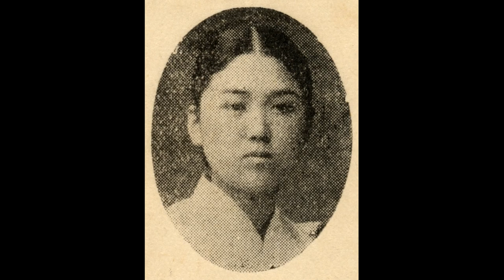sp시대 여류명창 68 흥보가 중 제비노정기 ㅡ 이소향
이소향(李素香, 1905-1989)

1905년 동해안 별신굿의 세습무(世襲巫)인 아버지 이하중(李河仲)의 둘째 딸로 태어난 그녀는 어려서 가야금과 소리 기초를 경주권번(慶州券番)의 강태홍(姜太弘)에게 가야금병창을 배우면서 이름이 알려지기 시작했다. 그 후 1925년 함흥 반룡권번(盤龍券番)에서 이말량(李末良)과 함께 정남희(丁南希)에게 가야금병창을 수학한 후 상경하여 조선권번에 기적(妓籍)을 두고 1927년부터 1939년까지 김세준·정원섭·지용구·한성준 등과 함께 활동했다.
1927~1939년 경성방송국(京城放送局)에 출연하여 김세준·정원섭·지용구·한성준과 함께 가야금독주·가야금병창(伽倻琴併唱)·가야금산조(伽倻琴散調)·"자진육자백이"·"개고리타령"·남도가요(南道歌謠)·남도단가(南道短歌)·남도잡가(南道雜歌)·"농부가" 등 수십 곡의 민요를 비롯하여 단가 "만고강산"(萬古江山)·"소상팔경"(瀟湘八景)·"죽장망혜"(竹杖芒鞋) 등, 그리고 단소독주·조선음률(朝鮮音律)·평시조(平時調) 등 여러 갈래의 곡을 방송하였다.
1928년 광무대(光武臺) 소속 호성좌(虎聲座)에서 그는 이동백·박춘재·이일선 등과 함께 활동했다. 1928년 무렵 김추월·배설향·이화중선 등과 같이 이-글조선레코드에 취입을 시작했으며, 특히 가야금병창으로 유명했다.
1930년 11월 19일 조선극장에서 열린 조선음률협회(朝鮮音律協會) 제1회 공연 때 조학진·김창룡·박녹주 등과 함께 출연했다. 1931년 3월 30~31일 조선음률협회의 제2회 공연이 열렸을 때 가야금병창으로 "조어환주"(釣魚換酒)를 공연했으며, 1931년 9월 21~23일 제2회 팔도명창대회 때 출연하였다. 1932년 1월 16일 수양유치원(秀養幼稚園)을 위한 남도일류명기음률대회(南道一流名妓音律大會) 때 설경패·조홍련·이금홍 등과 함께 출연했다. 6월 22일 조선음률협회의 제3회 공연 때 "어화청춘"과 적벽가를 공연했으며, 7월 8일 경성음률협회(京城音律協會) 주최 전조선명창대회 때 출연하였다.
1934년 6월 12일 장곡천정공회당에서 열린 조선성악연구회의 제1회 공연 때 출연했고, 1936년 7월 15~16일 부민관에서 열린 납량음악회 때 김초향·신금홍·박녹주와 함께 출연하였다. 1937년 매일신보 주최 명창대회에서 1등으로 수상했다. 7월 2~3일 원산고아원의 기금조성을 위한 조선성악연구회의 명창대회 때 출연하였다.
1937년 2월 26~3월 2일 조선성악연구회의 주최로 열린 가극(歌劇) 숙영낭자전(淑英娘子傳)의 공연 때, 6월 21일 편시춘(片時春) 공연 때, 1938년 3월 13일 토끼타령 공연 때 출연하였다. 1938년 5월 23일 조선성악연구회의 제5회 정기총회 때 이사로 선출됐고, 1939년 5월 22일 조선성악연구회 제6회 정기총회 때 이사로 당선되었다. 1938년 5월 3~4일 전조선향토연예대회 중 여류명창경창대회 때 김난옥(金蘭玉)·성산호주(成珊瑚珠)와 함께 남도소리를 공연했다. 1938년 5월 24일 연예시간에 열린 「명창의 밤」 때 출연하였다.
『三千里』(1936) 8권 8호에 발표된 "조선·한성·종로 삼권번(三券番) 기생 예도(藝道) 개평(慨評)"에 소개됐고, 『三千里』(1931) 3권 9호에 발표된 "춤 잘 추는 서도기생 소리 잘하는 남도기생"에 소개되었다. 일제강점기 취입한 음반으로는 Okeh 1583AB(화초사거리)를 비롯한 5매, 일축조선소리반 853A(조어환주)·B(박석틔), Regal 180AB(가야금병창 화용도), 그리고 Victor 49127AB(가야금병창 호접몽)과 19165A(가야금병창 청춘원) 등이 있다.
일제강점기 그녀가 가야금병창으로 취입한 "공명제풍"(孔明祭風)·"박석틔"·"조어환주"(釣魚換酒)는 일본 콜럼비아음반에 전한다. 그녀가 김덕진(金德鎭: 해금)·김옥진(金玉眞)·김일지홍(金一枝紅) 등과 함께 취입한 "가난타령"·가야금병창·경기속요(京畿俗謠)·"군신읍별"(君臣泣別)·"오호 곽씨부인"(鳴呼郭氏夫人)을 포함한 판소리의 여러 눈대목은 일본 빅타음반에 전한다. 박녹주의 장구반주로 취입한 가야금병창·남도잡가·단가·"몽중가"·삼국지·심청전·"왕왈 연(王曰然)하다" 등은 오케음반에 전한다. 그녀가 취입한 가야금병창·"군밤타령"·단가·"둥개타령"·"범피중류"(泛彼中流)를 포함한 10여 곡은 태평음반에 전한다.
해방 후에는 대한국악원(大韓國樂院)의 민요부원 시절 국악연예사(國樂演藝社)에도 출연했으며, 후에 국악예술학교(國樂藝術學校)의 민요교사를 지냈다. 1960년 청구고전성악학원(靑丘古典聲樂學院)의 제1회 민요대발표회 때 유개동·이은주·정득만 등과 함께 특별 출연했고, 안비취·묵계월·이은주 등과 함께 활동했다. 1961년 서울에서 민요연구회 부회장을 역임하였다.

[네이버 지식백과] 이소향 [李素香] (한겨레음악대사전, 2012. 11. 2., 송방송)